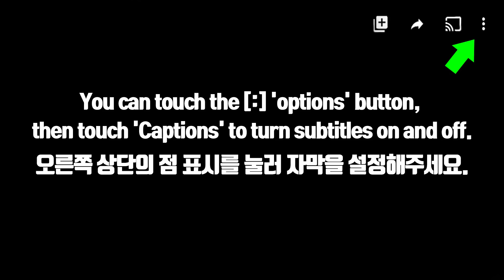ASMR EDIBLE FORK, EDIBLE JELLY BASKET, GUMMY JELLY 먹는 포크, 먹는 젤리 바구니, 케이크팝 먹방 EATING SOUNDS